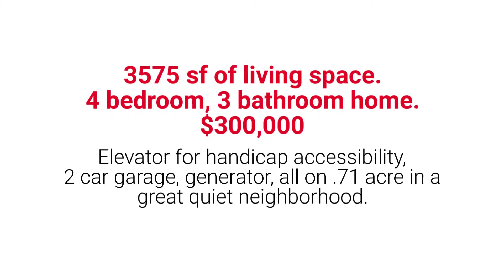33 Roundstone, Glenburn